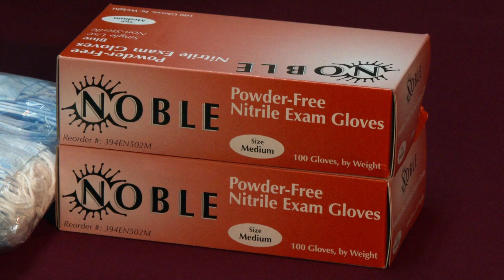Presentation of Personal Protective Equipment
Donationof Personal Protective Equipment to the Ministry of Health and Wellness from Rubis West Indies Ltd.